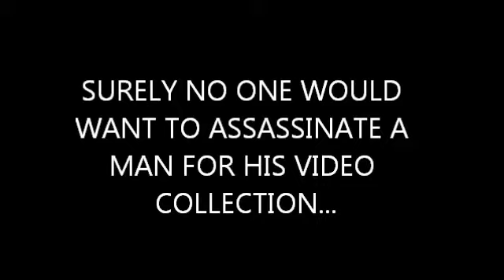Did Obama Have Breitbart Killed?